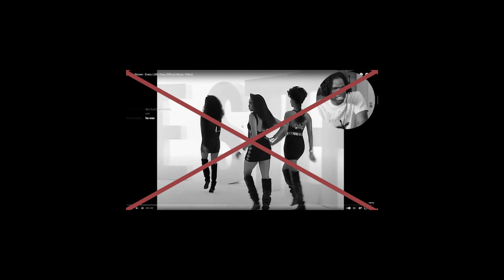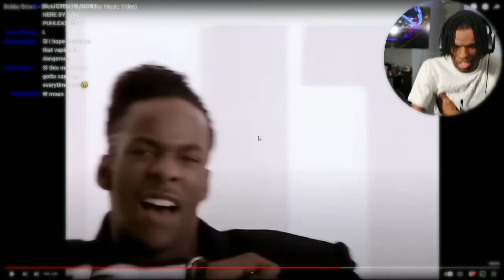BOBBY BROWN Every Little Step (Music Video) REACTION!!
*Watching BOBBY BROWN Every Little Step (Music Video) For The FIRST TIME!*

Today We Watching Bobby Brown Every Little Step Official Music Video For The First Time! It Was Very Interesting To Watch! Bobby Brown Is A BIG Inspiration To The World, & I Wanted To Check His Music Video Out!

Favorite Videos So Far! :)

✔ Time Stamps! ►
00:00 - Wassup! I'm SLK
00:38 - Introduction!
01:50 - Reaction Starts!! Get Your Snacks!